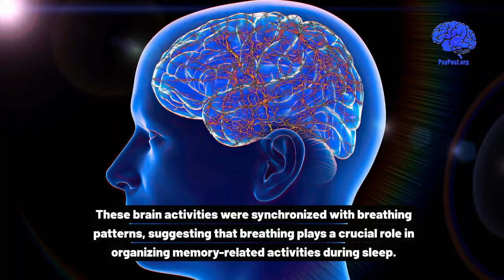Breathing patterns in sleep linked to memory consolidation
In a groundbreaking study, researchers have discovered a significant link between breathing patterns during sleep and the brain's ability to consolidate memories. This finding, published in Nature Communications, sheds light on how the simple act of breathing might play a pivotal role in organizing the brain's memory-related activities during sleep.